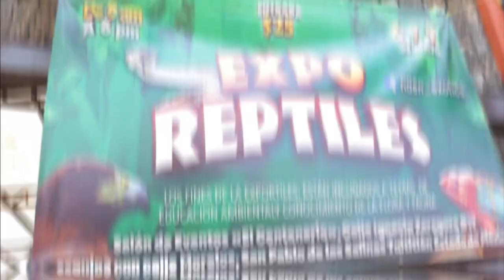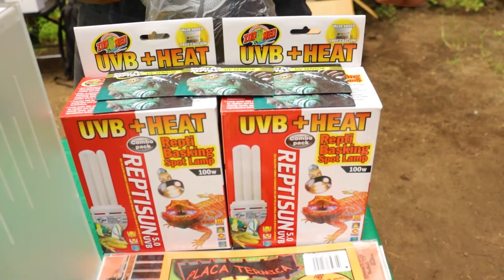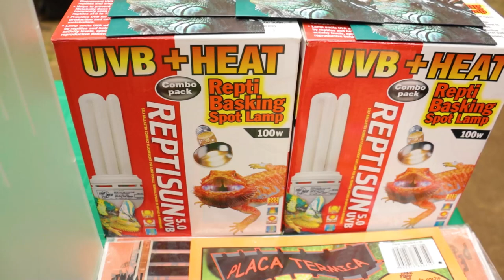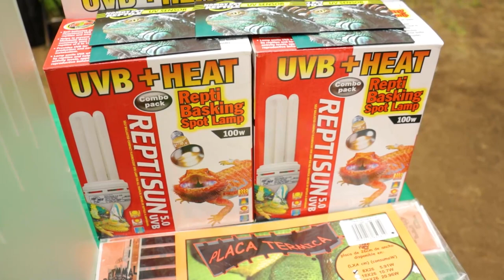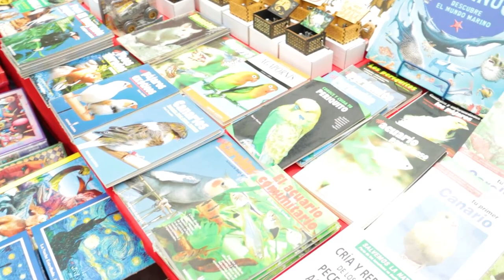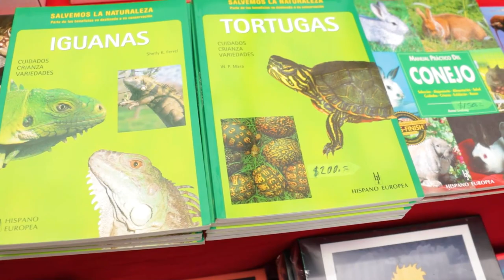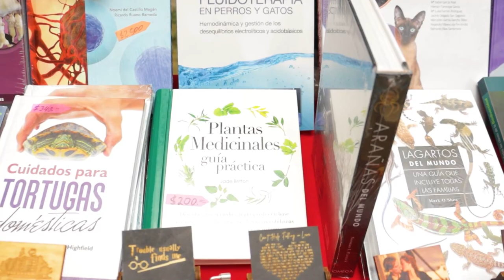EXPO REPTILES pt 1 | RANAS | SERPIENTES | ABRONIAS | AXOLOTL